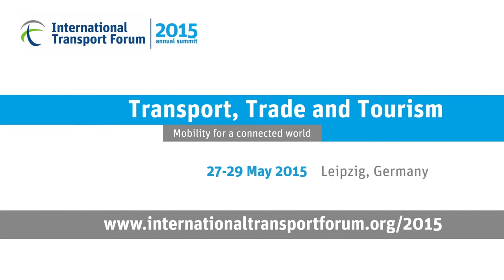Interview with Robert Goodwill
Interview with Robert Goodwill recorded during the International Transport Forum 2015 Summit on "Transport, Trade and Tourism" in Leipzig, Germany 27-29 May 2015.